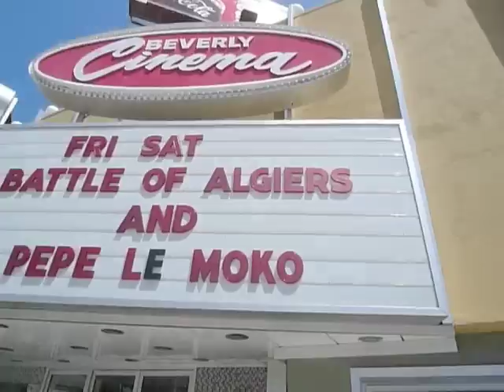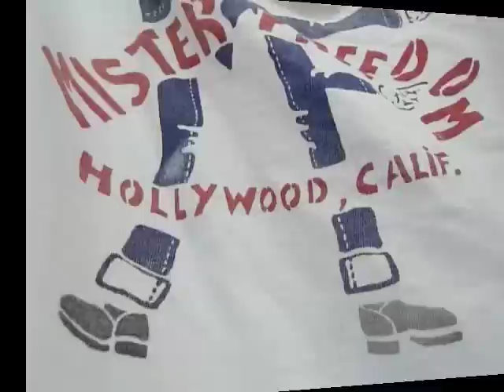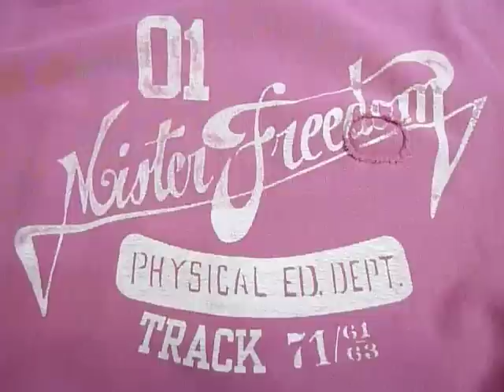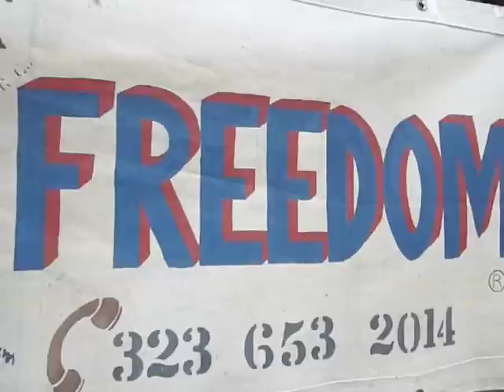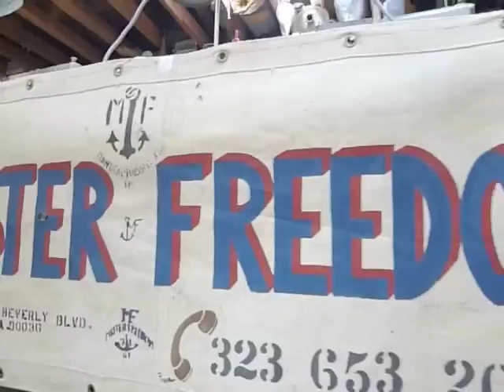"A day at the Office" with MISTER FREEDOM®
NO GOOD PICTURES and SHAKY CAM present...
"A day at the Office" featuring MISTER FREEDOM®
A little behind the scene look at the silkscreening process of our original graphic Tshirts.
Everything is printed in-house, by hand, in small batches.